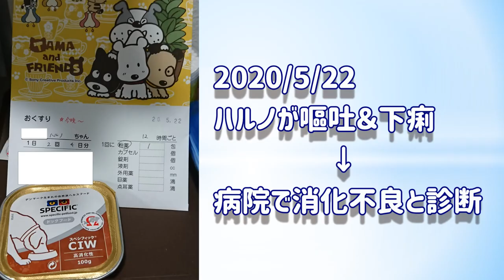嬉しすぎていつもの数倍の超高速回転【ポメラニアン ハルノ】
動画冒頭にもありますが、
消化不良で嘔吐＆下痢になったハルノに
処方された薬と消化器サポートのウェットフード。

皮肉にもお腹を壊して人生初のウェットフードをもらえることに。
なにか美味しいものをもらえると察したのか
ご飯前の回転がいつもの数倍すごいことになってます（笑）